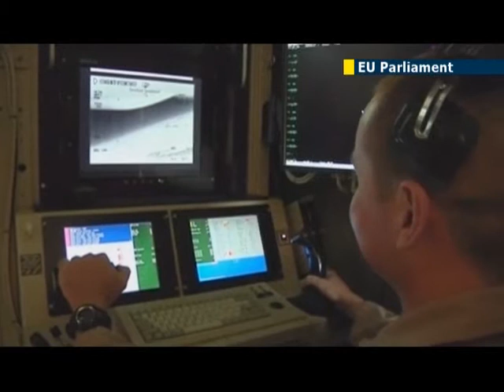The ethical and legal dilemma of EU drone use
Warfare is an ugly business, and that's why leaders are looking for cleaner methods to try and solve conflict situations. And that's where drones come in. But not everyone's convinced.